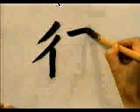APRENDE A ESCRIBIR ESTE KANJI EN UN DOS POR TRES ✔️ | GAMBATEANDO - Japones Para Todos